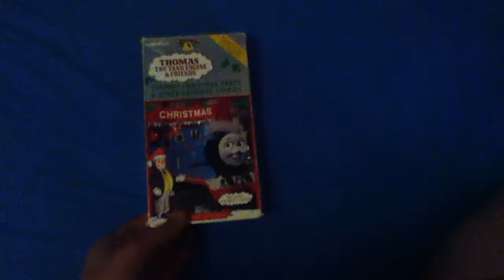Thomas And Friends: Thomas' Christmas Party 1993 VHS